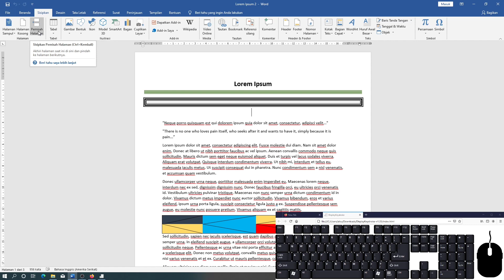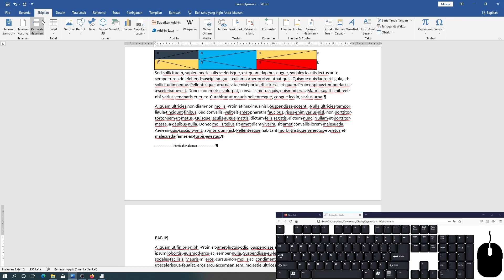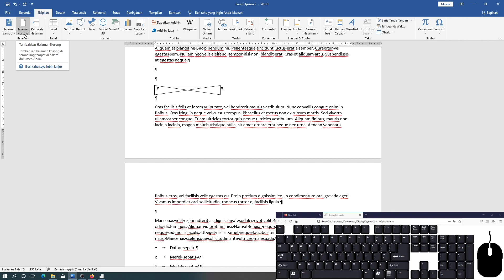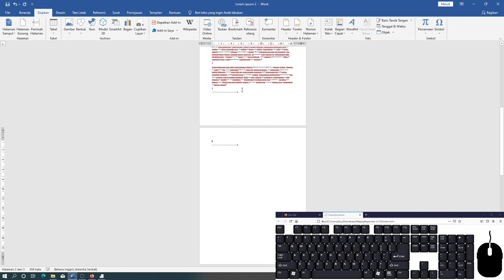30. Belajar Dasar Microsoft Word Page Break / Pemisah Halaman dan Blank Page / Halaman Kosong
Page break: jedah halaman, digunakan untuk membuat jedah pada halaman dokumen kalian, seperti keterangannya mengakhiri halaman ini dan pindah ke halaman selanjutnya.

Blank page: digunakan untuk membuat halaman kosong.

Perbedaan blank page dengan page break
Apa bedanya? jika kalian menggunakan page break maka halaman tersebut sudah berakhir / dijedah / dipisah. Tetapi blank page kalian akan membuat halaman kosong, di halaman berikutnya.

belajar bentar Dasar Microsoft Word Pemula
ლ(╹◡╹ლ) Semoga kalian mahir microsoft word

Tutorial ini bisa kalian gunakan pada Microsoft Word: Word 2007, Word 2010, Word 2013, Word 2016, Word 2019, Word 2021, Word 2021 LTS, Word 365